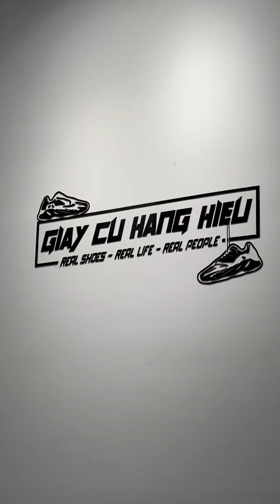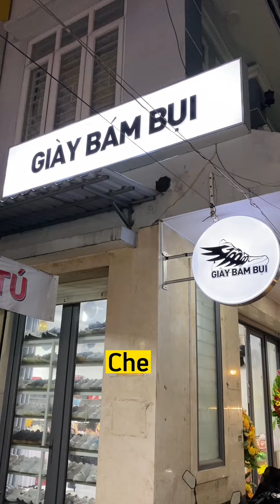😱😲 ĐI REVIEW GÌ MÀ DRAMA QUÁ | JIMMY 1 TẠ 🍑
Hello mọi người, lại là mình 🤣 Jimmy 1 Tạ!

Đây là trang chinh thức mình sẽ chia sẻ và review về thời trang quần áo, giày dép, mỹ phẩm tất tần tật mình biết và sử dụng giúp các bạn có thêm những kiến thức bổ ích cũng như lựa chọn và nâng cấp các địa điểm mua sắm phù hợp với túi xiềng HSSV cho các tềnh yêu của Jimmy nhoa.

© Bản quyền thuộc về Jimmy 1 Tạ
© Copyright by Jimmy 1 Tạ ☞ Do not Reup.